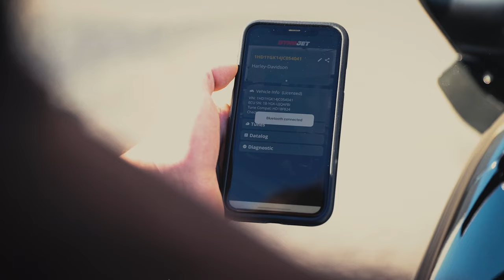Now Flashing 2024 Harley-Davidson Models | Dynojet Research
Now flashing select 2024 Harley-Davidson models!

Current Supported Models:
2024 Road Glide Limited
2024 Road King Special
2024 Breakout 117
2024 Low Rider S
2024 Fatboy 114
2024 Streetbob 114
2024 Softail Standard
2024 Heritage Classic 114
2024 Lowrider ST
2024 Freewheeler
2024 Tri Glide Ultra
2024 Road Glide 3

At Dynojet, our never ending pursuit of innovation drives us to release the most cutting edge products specifically for your ride! You've invested in the latest and greatest from Harley-Davidson, let Dynojet ensure your bike is performing at its peak performance and efficiency.